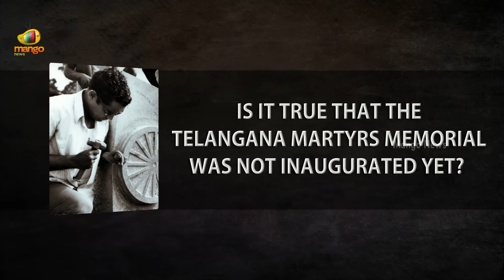Telangana leaders neglected Telangana Martyrs Memorial - Aekka Yadagiri Rao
Watch nationally acclaimed sculptor and former JNTU professor Aekka Yadagiri Rao state the reason for not inaugurating Telangana Martyrs Memorial yet.